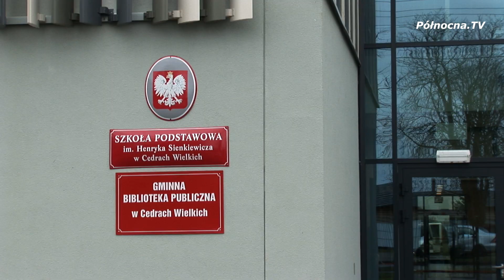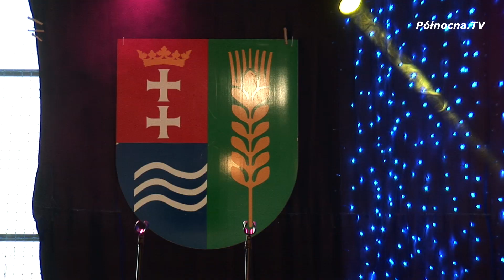Bal Seniora w Cedrach Wielkich 2020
Cóż to była za zabawa! Tegoroczny Bal Seniora w Cedrach Wielkich zgromadził w hali tutejszej szkoły podstawowej tłumy chętnych do tańców i śpiewów.

oraz

Powiat Gdański w 75. rocznicę Marszu Śmierci